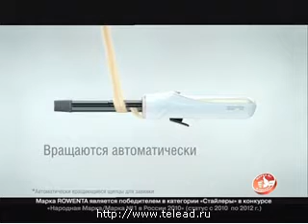Реклама Rowenta: Щипцы для завивки волос Rowenta Curl Active